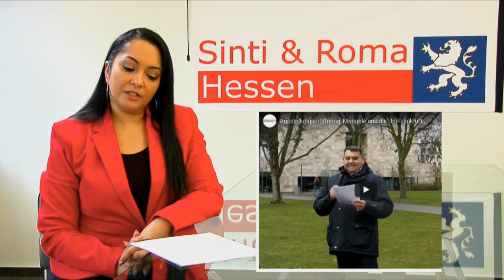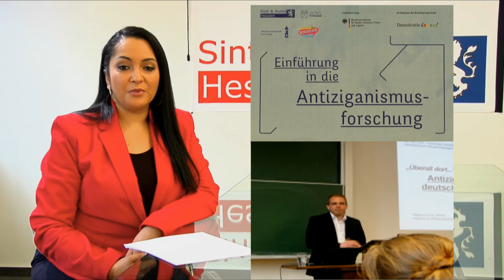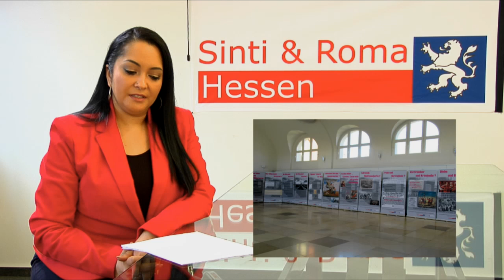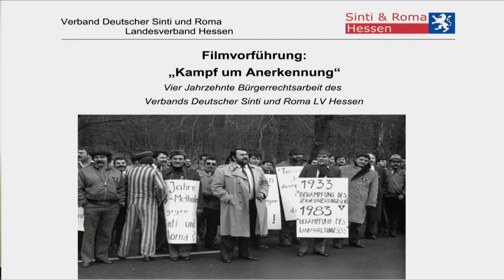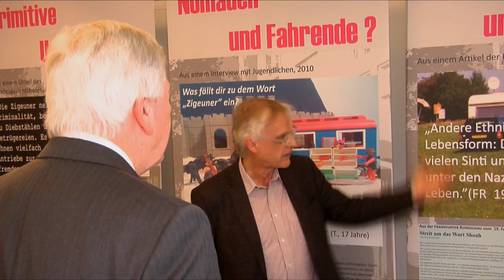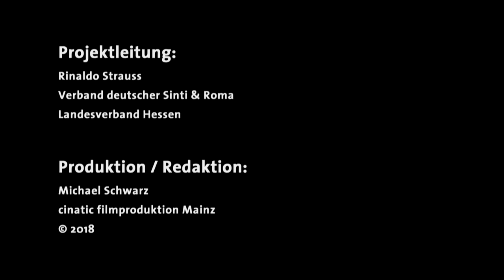Romanes Nachrichten 2018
Nachrichten aus dem Verband auf Romanes 2018

Die Namen der Urherber müssen wie folgt genannt werden:
Verband Deutscher Sinti und Roma - Landesverband Hessen